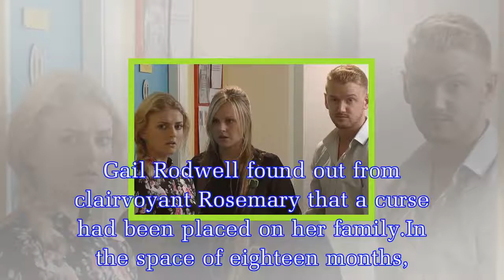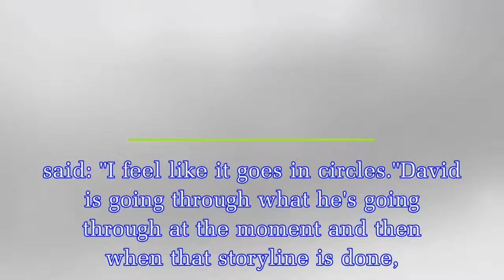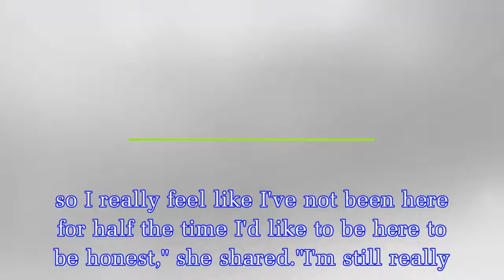Coronation Street's Lucy Fallon hints Sarah Platt could face the 'Platt curse' next - 'It goes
Coronation Street's Lucy Fallon hints Sarah Platt could face the 'Platt curse' next - 'It goes in a full circle for everyone'
Coronation Street actress Lucy Fallon has teased that Sarah Platt could fall victim to the family's dreaded curse next.After years of bad luck, Gail Rodwell found out from clairvoyant Rosemary that a